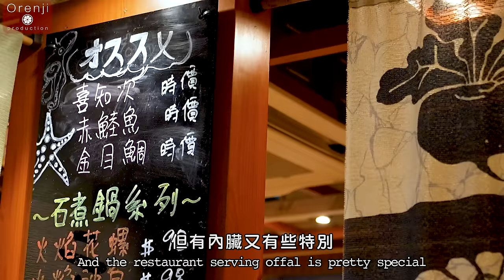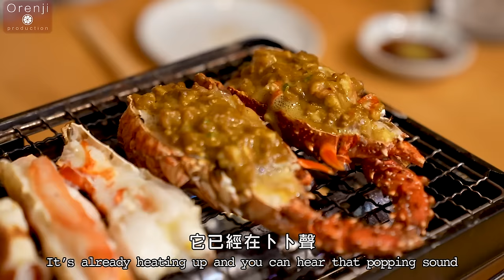Ricky帶路 銅鑼灣人氣浜燒居酒屋 燒活龍蝦仲有隱藏食法 北海道鱈場蟹腳厚肉爆汁 魚扣伴鰻魚肝 佐酒無得輸 Popular Hamayaki Izakaya in Causeway Bay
漁獲浜燒
地址：銅鑼灣軒尼詩道525號澳門逸園中心18樓
營業時間：12nn-3:30pm 5:30pm-11pm

「浜燒便是有這種感覺，它不只有儀式感，還有那種開心的氣氛，一邊燒一邊喝酒，一邊談天說地。」美女廚神Hilda Leung跟名廚Ricky笑說。

這次Ricky相約Hilda來到位於銅鑼灣的一間人氣浜燒居酒屋，這店開業超過十年，主打浜燒海鮮，用料新鮮，有口皆碑。招牌的浜燒活龍蝦最受歡迎，即叫即劏，先拿來做刺身，味道爽甜不再話下，最叫人意想不到，還有一個獨特的吃法。

「待我們吃完刺身之後，師傅將殼依附著的肉刮出來，跟炒過的龍蝦羔伴在一起，然後再放進龍蝦頭內慢慢燒香，味道香濃得很，最重要是一點也沒有浪費。」Ricky讚歎地說。

除了浜燒海鮮，最令Hilda驚喜的是，還有不少她喜歡的魚內臟小吃。如唐揚鮟鱇魚肝、魚腸魚標黑豚肉生薑燒、魚扣鰻魚肝炒銀芽，配搭創新，做法不苟一格，叫他們酒起杯落，喝完一杯又一杯。

「平日喝這麼多酒，當然不能不吃護肝補品。原來很多朋友都有這個需要，所以特別為大家爭取了優惠，大家倍養吃護肝補品的習慣，便可以享受美食和美酒，同時又可以身體健康。」Ricky笑說。

註：凡在官網購買Polarvita保維特的任何產品 (特價貨品除外)，只要在頁面選擇"產品"/"購物車"/"結帳"，在"優惠券" 的位置輸入 Rickyfans，即可獲75折優惠